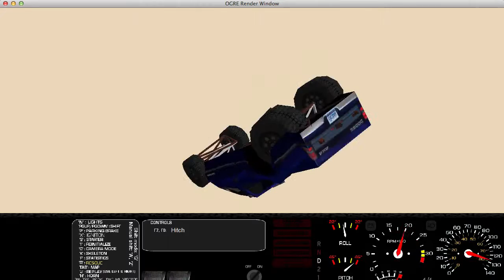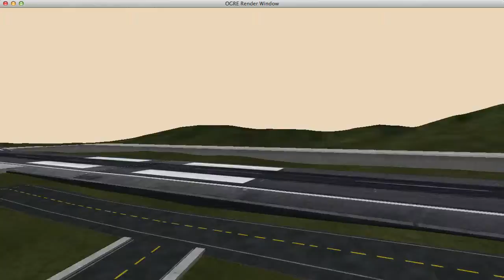RIGS OF RODS #01 - Ex-Plane-d // Gameplay Rigs of Rods